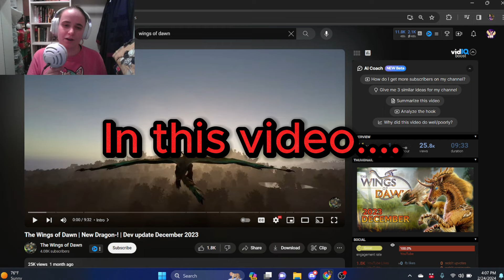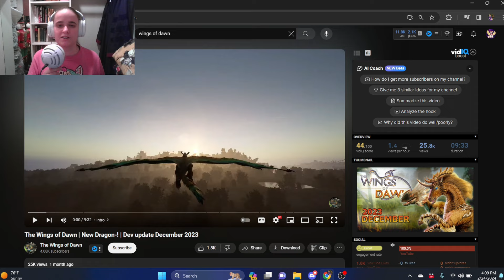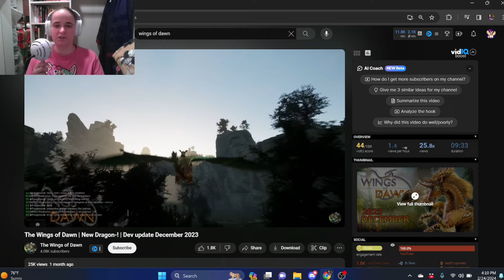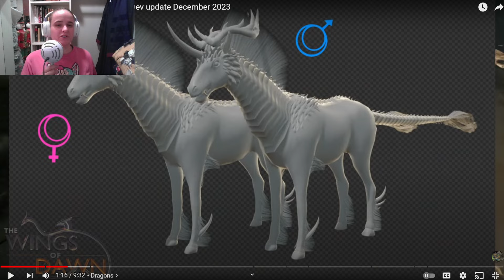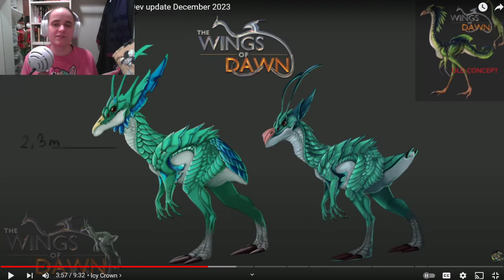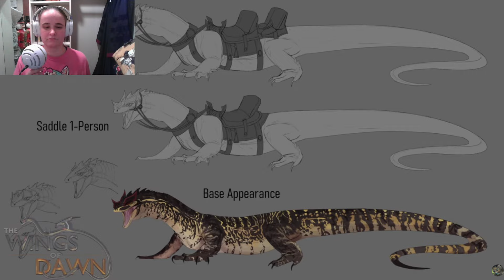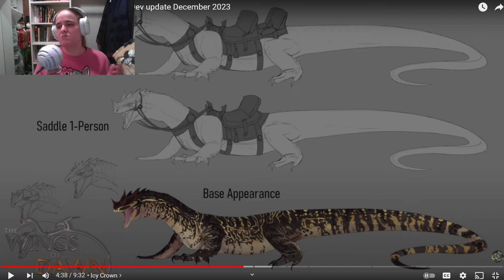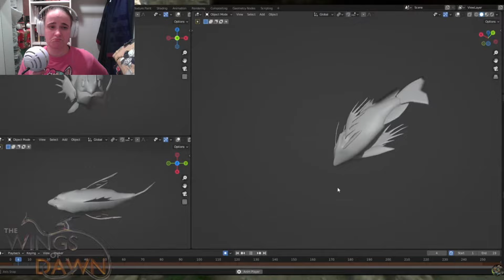Reacting to Wings of Dawn Part 1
Hello all! I hope you guys enjoy the video! I'm excited to become part of the Content Creator team for this game! Thank you for the warm welcome! Let's have fun all!

*ahem* it's not wings of fire *ahem*
Support me and this game/their channel! I'll provide links